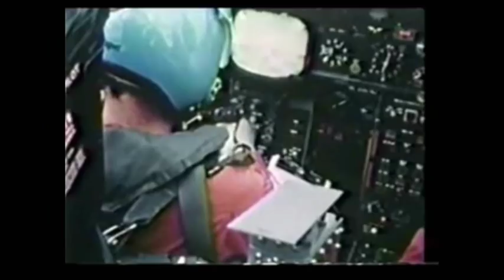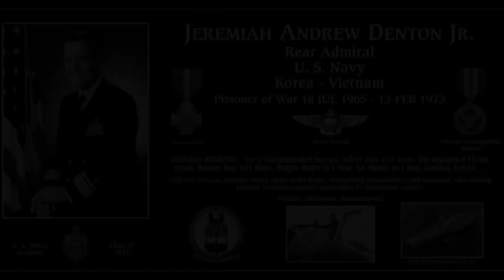Armed Forces Day 2011 - A Tribute to Admiral Jeremiah Denton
May 21, 2011 is Armed Forces Day, and the Thomas More Law Center is honored to present a special video tribute to Rear Admiral Jeremiah A. Denton, USN (Ret) who was recognized by President Ronald Reagan in his 1982 State of the Union Address as a "hero," who "epitomized that heroism at the end of the longest imprisonment ever inflicted on men of our armed forces."

A Vietnam War hero and former U. S. Senator from Alabama, Admiral Denton is a true American patriot.  The Law Center is honored to have Admiral Denton serve as Chairman of its Citizens Advisory Board.